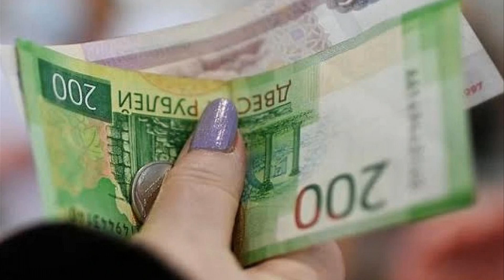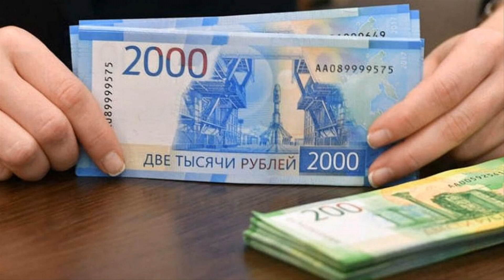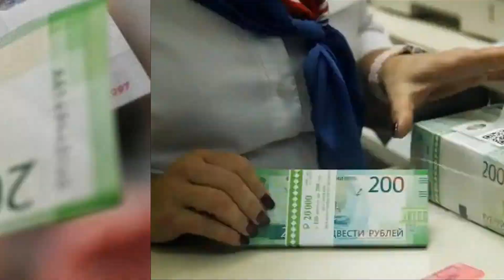គោលដៅបន្ទាប់ជានរណា?ខណៈ ពូទីន អង្រួនប្រទេស ម៉ុលដាវី ជិតខាង អ៊ុយក្រែនបារម្ភខ្លាំង ក្រោយបានធ្វើរឿងនេះ..